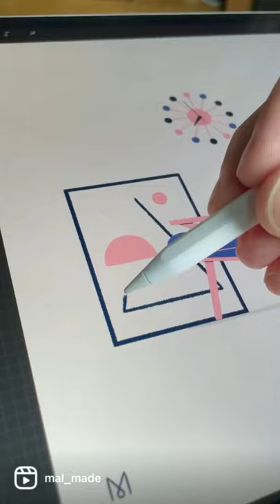short chair illustration digitaldrawing